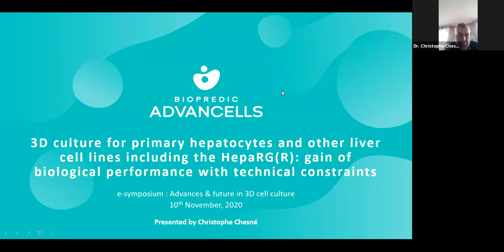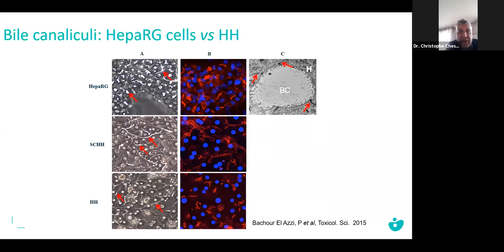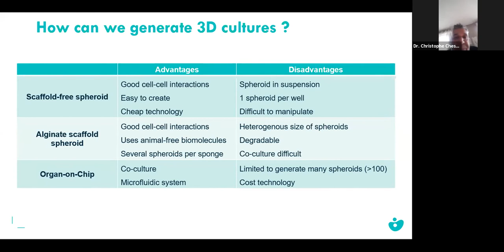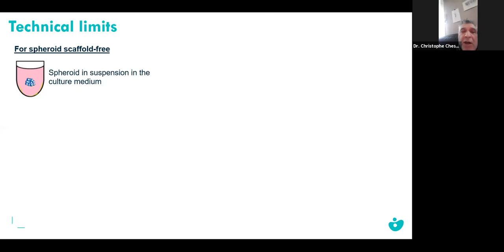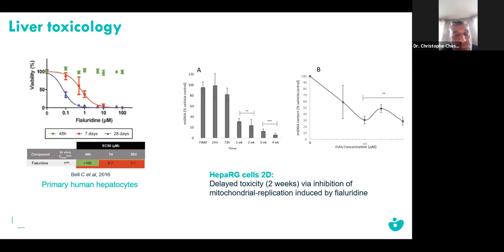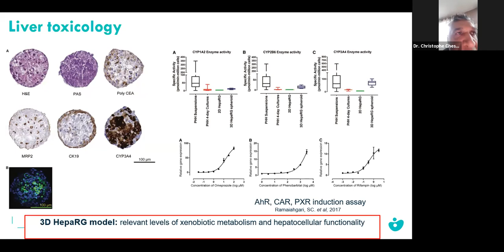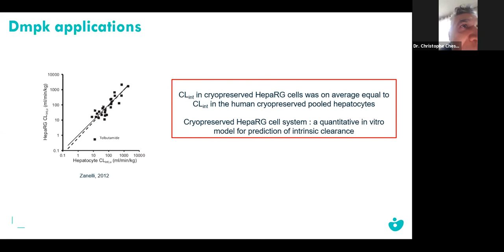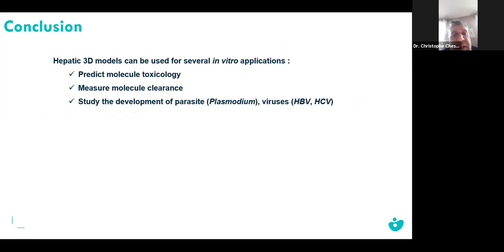3D Culture for Primary Hepatocytes and HepaRG®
𝐊𝐨𝐬𝐡𝐞𝐞𝐤𝐚: 𝐎𝐧𝐞 𝐃𝐚𝐲 𝐈𝐧𝐭𝐞𝐫𝐧𝐚𝐭𝐢𝐨𝐧𝐚𝐥 𝐒𝐲𝐦𝐩𝐨𝐬𝐢𝐮𝐦 𝐎𝐧 𝐀𝐝𝐯𝐚𝐧𝐜𝐞𝐬 & 𝐅𝐮𝐭𝐮𝐫𝐞 𝐈𝐧 𝟑𝐃 𝐂𝐞𝐥𝐥 𝐂𝐮𝐥𝐭𝐮𝐫𝐞
Topic: 3D Culture for Primary Hepatocytes and HepaRG®
Speaker: Dr. Christophe Chesne, Founder of Wepredic and Eurosafe, France